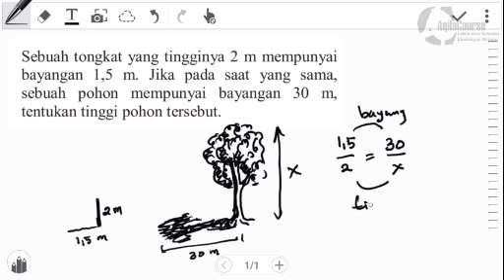Matematika SMP Kesebangunan Bag 2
Kerjasama Mendirikan Bimbel bidang Modul Bimbel, Software Administrasi, SOP dan Aplikasi Belajar, untuk sementara hanya tersedia untuk SD dan SMP info lengkap di